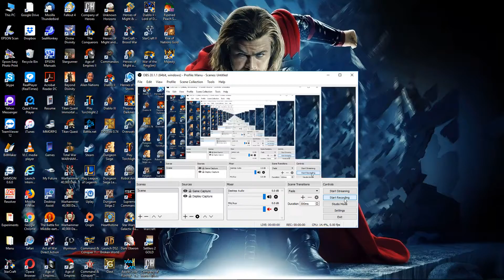53. The Lord of the Rings: Battle of Middle Earth [Evil] (Cirith Ungol)